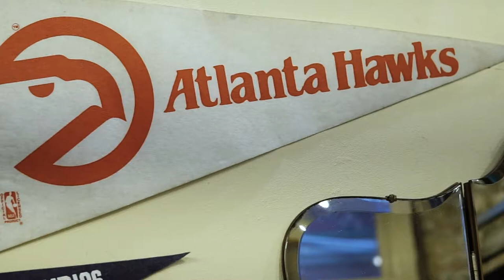BROTHER WOLF x HELPING HOOPS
Brother Wolf Barber Shop are going to be down at this weekend's 24 Hour Charity Shootout giving out fresh fades from 12-3pm Sunday July 2. Albert Park College – 83 Danks St, Albert Park. We took some kids from Helping Hoops Prahran along to check them out and have some fun. 📹 Adam McKay Photos​ 🎧 Ryan Little - Music Producer​